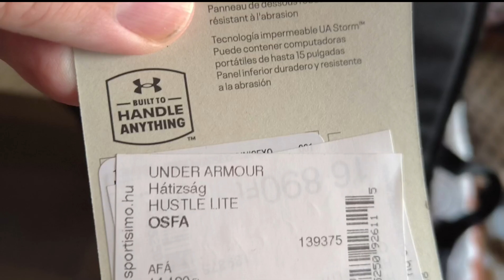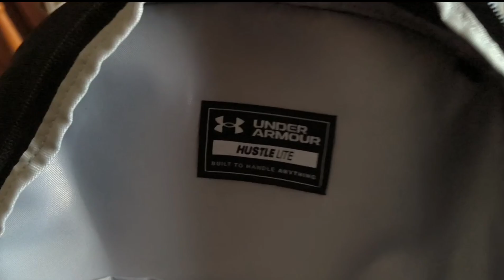Under Armour hustle lite black unboxing